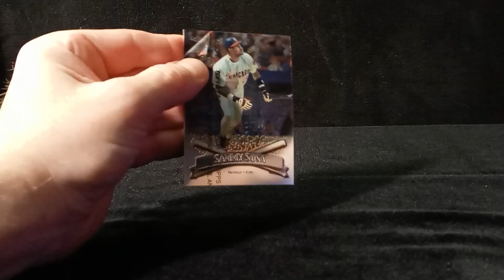S01 : E59 ⚾ Sammy Sosa ⚾ 1998 Topps Finest